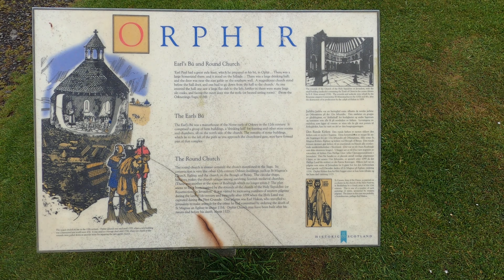Earls Bu & Church Orphir Mainland island Orkney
The remains of the Orphir Round Church (or Round Kirk), also St Nicholas's Church, are located in Orphir Parish on the Mainland, Orkney, Scotland. It has been part of a scheduled monument since 2014.
The church, dedicated to Saint Nicholas, consisted of a barrel-vaulted apse on the eastern side of its 6-metre-wide circular nave. It consisted of a circular nave about six metres in diameter and a semicircular apse with a central window. The walls are one metre thick.

It is thought to have been built by jarl (earl) Haakon Paulsson (Earl of Orkney from 1103 to 1123) as penance for murdering his cousin and co-ruler Magnus Erlendsson (later Saint Magnus) in the late 11th or early 12th century. According to the Orkneyinga saga, earl Haakon took sole power in 1117 after the killing of Magnus, and the round kirk was later rededicated to St Magnus. The saga refers to a "large drinking-hall" with a "magnificent church" nearby. The remains of the drinking hall, known as the 'Earl's Bu', can still be seen, as well as an 11th-century Norse horizontal watermill.
It is the oldest surviving round church in Scotland; the only other round medieval church in Scotland is found at Roxburgh near the English border. The building's design was inspired by the Church of the Holy Sepulchre in Jerusalem and the circular churches became a popular design with returning crusaders attempting to copy the famous structure.

Almost the whole church survived until 1757, when most of it was demolished to provide stone for the new parish kirk, which has also now been demolished. Only the apse and a small segment of the round kirk's nave wall now survive. The site is now in the care of Historic Environment Scotland and is open to the public. The remains are protected as a scheduled monument.